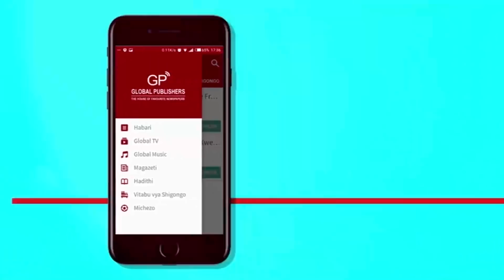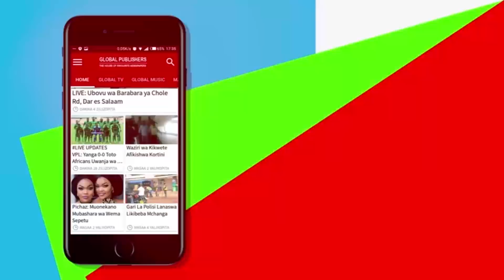Leteni Majibu 1.5 Trillion Ipo Wapi, Msilete Konakona Hapa- Mgumba